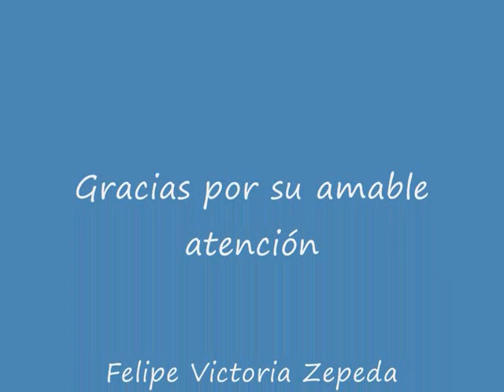mensaje a futuros candidatos en Guerrero nov de 2014 0001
ATENCION FUTUROS CANDIDATOS...Para el 2015 estará difícil conseguir votos a cambio de cachuchas o camisetas solamente, los electores ya no  creen ni confían en ningún partido